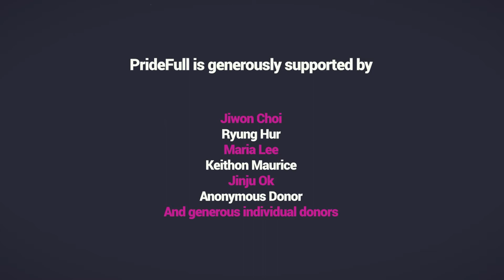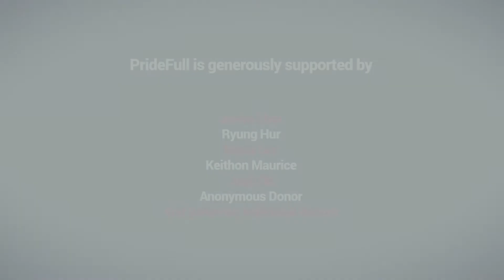(CC) 2021 Pier Kids Virtual Q&A with Elegance Bratton, Chester Gordon, and Vanessa Visquerra